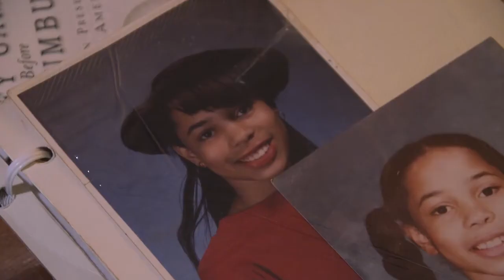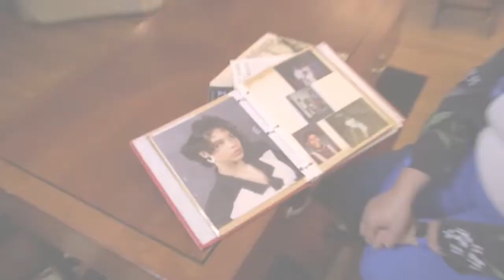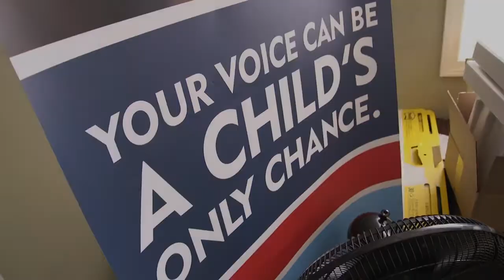Dr. Felicia Tillman CASA Volunteer Segment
Watch a 3-minute video segment and take a glimpse into the work of CASA volunteers in Georgia, featuring Dr. Felicia Tillman with Fulton County CASA (now called Atlanta CASA).